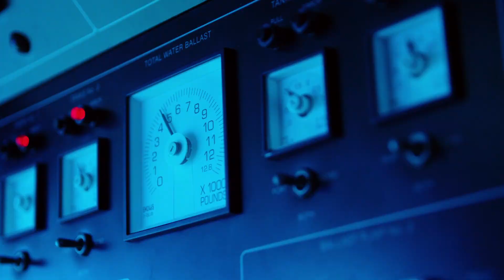Barbados tours and attractions | WestJet Vacations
Want to get away from it all? A Barbados vacation is just the thing. This is the perfect backdrop for those who want ot enjoy paradise at their own pace. And when we weren’t relaxing on the beach, we found plenty of things to do in Barbados.

Yes, swimming, snorkelling and scuba diving in Barbados are all fantastic, but how about a submarine tour? Go under the waves on the Atlantis Submarine Tour, and you’ll get an entirely new and unique perspective. Looking to pick up the pace, with another unique experience? Take in a polo match and you’ll see why it’s one of Barbados’ most popular pastimes. If the polo match has whetted your appetite for the good life, you’ll definitely be on board with an R&R Cruising Charters catamaran cruise. Enjoy five hours or touring Barbados’ scenic west coast – and yes, it’s fully catered. Fun stops include paddle boarding (yes, you’ll fall in, but it’s fun and you’ll get the hang of it.) and snorkelling excursions.